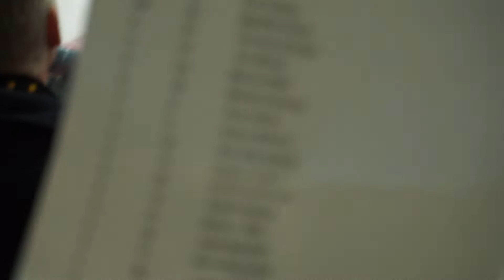BGIF goes... #12 - Saisoneröffnung Crocodiles Hamburg!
Endlich geht die Saison los und ich war natürlich vor Ort! Dazu natürlich wieder einen kleinen Vlog ;)